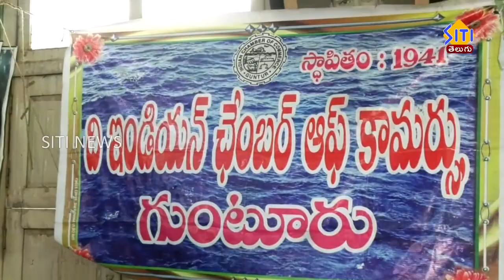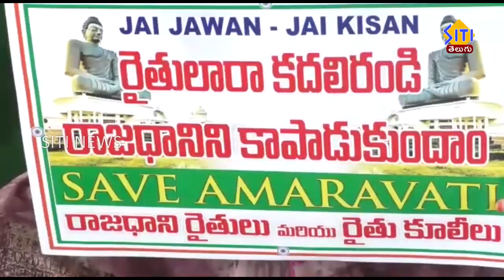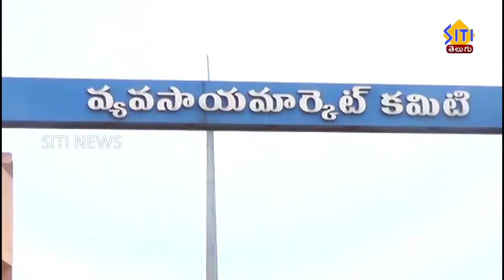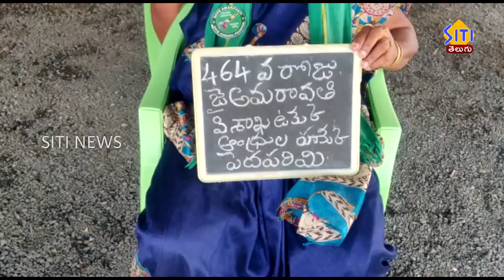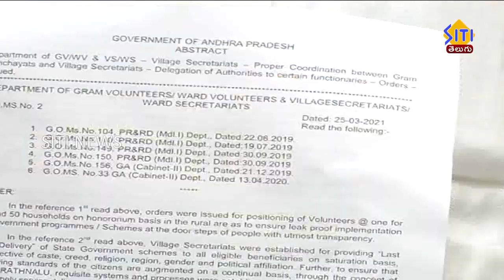Guntur Siti News 25 03 21